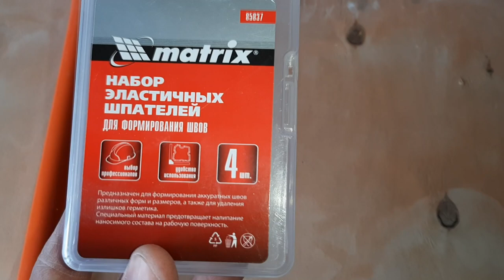Что только не придумают... Для чего они?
Обзор шпателей для формирования швов, таких еще не встречал. Очень много углов, непонятно для чего нужны эти шпателя.